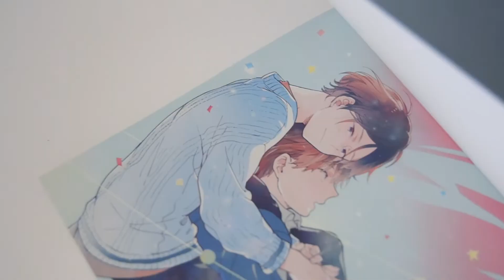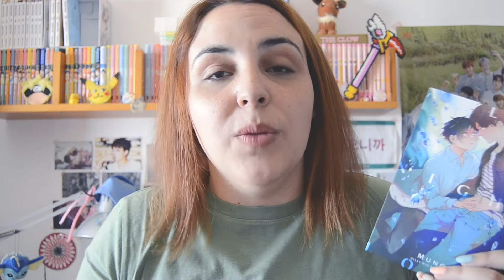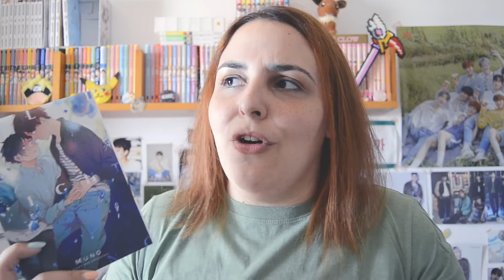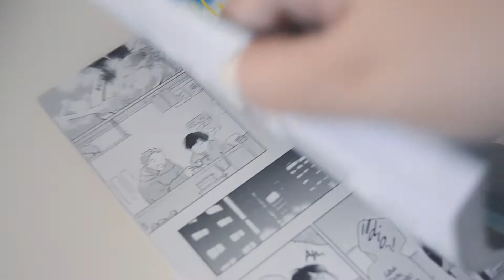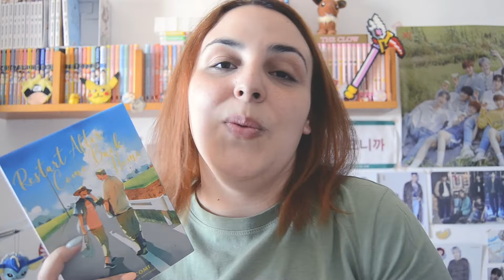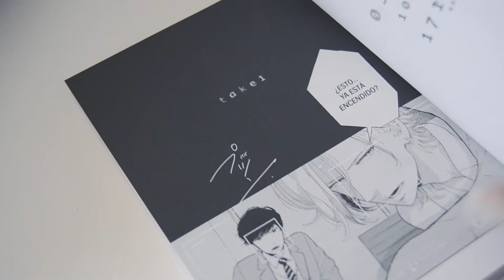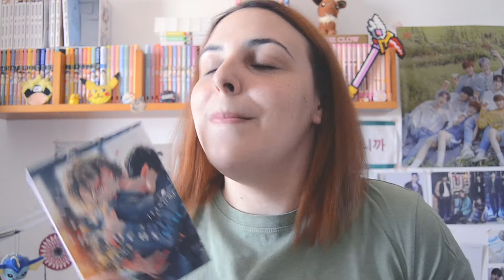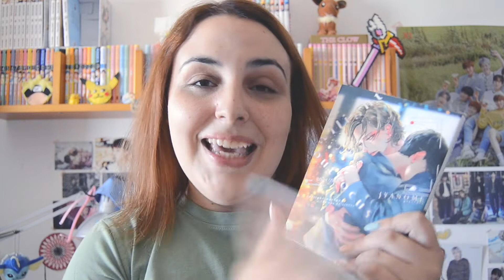ALL NIGHT LONG, RESTART AFTER COMEBACK HOME & TWILIGHT OUTFOCUS | 3 MINI RESEÑAS BL | Animmy-chan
¡Holis!

0:00 Intro
0:49 All Night Long - Muno
4:55 Restart After Comeback Home - Cocomi
7:49 Twilight Outfocus - Jyanome
10:58 Opinión general
11:35 Outro